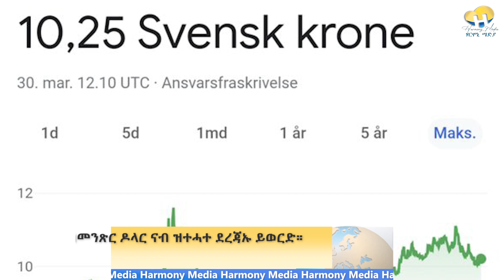News Harmony ዜና 23-09-2022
ዋጋ ክሮና ብመንጽር ዶላር ናብ ዝተሓተ ደረጃኡ ይወርድ።

"ካብ ሰማይ ዝመጸ ወዲ" ዘርእስታ ፊልም ሽወደን ን ኦስካር ተሓጽያ።

Afro-Sweden
EU

Ange